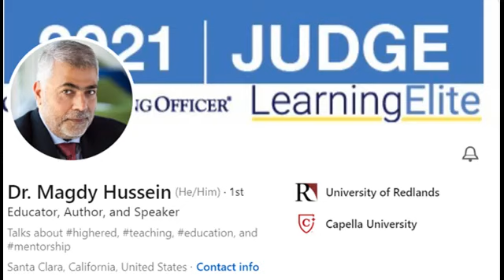Testimonial Dr. Magdy Hussein